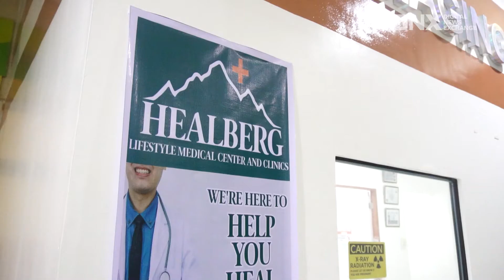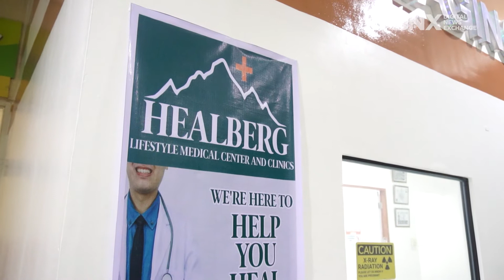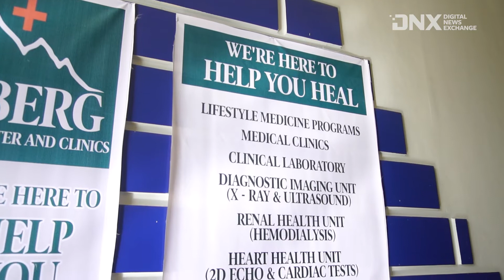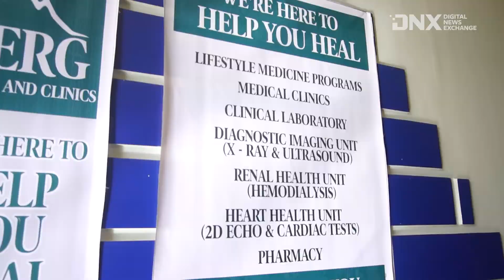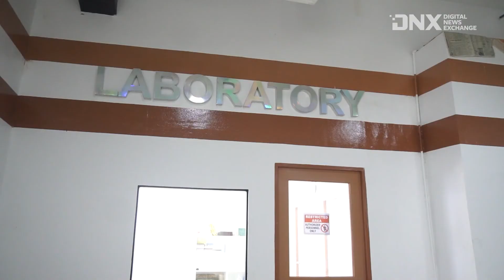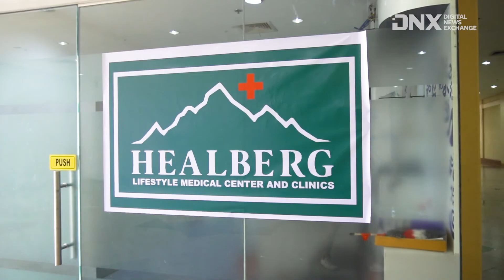DNX HEALTH | HEALBERG CENTER CLINICS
DNX HEALTH | The pandemic has made people realize the importance of quality health care. Enter Healberg Lifestyle Medical Center and Clinics, a center that offers Lifestyle Medicine Programs and proactive health care using state-of-the-art facilities, and led by Chief Executive Officer Asher Sian and a team of young dynamic medical professionals. Shot and post-produced by Rodney Jarder, Jr.